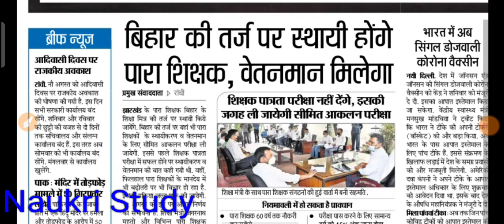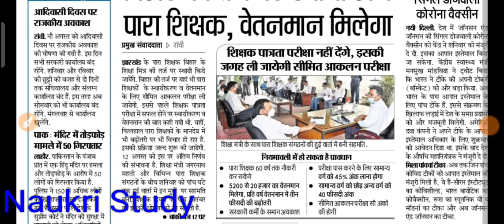Para teacher breaking news , पारा शिक्षकों को वेतनमान मिला , पारा शिक्षक सीमित आकलन परीक्षा ,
Para teacher breaking news , पारा शिक्षकों को वेतनमान मिला , पारा शिक्षक सीमित आकलन परीक्षा, Para teacher niymawali , Para teacher wetanman , Para teacher latest news , Para teacher news